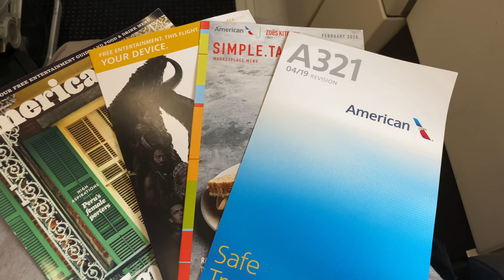Full Flight – American Airlines – Airbus A321-231 – CLT-DFW – N920US – IFS Ep. 304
Inflight Series Episode 304:

Flight Information:
-Aircraft Operator – American Airlines
-Flight Number – 2656
-City Pair – Charlotte (CLT) – Dallas/Fort Worth (DFW)
-Equipment – Airbus A321-231
-Equipment Tail Number – N920US
-Equipment Age – 5 Years 0 Months
-Livery – American Airlines (2013 Livery)
-Flight Date – February 18, 2020
-Flight Time – 2 Hours 56 Minutes
-Seat – 23F

Detailed Times:
-Pre-flight – (0:04)
-Outbound Taxi – (1:32)
-Takeoff – (11:23)
-Inflight – (36:05)
-Landing – (1:06:08)
-Inbound Taxi – (1:26:37)
-Post-flight – (1:35:44)